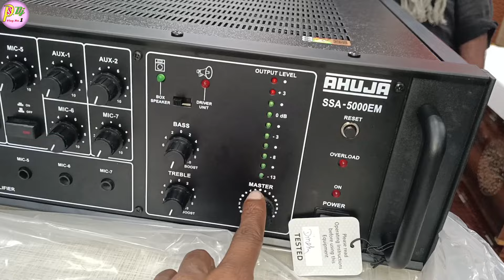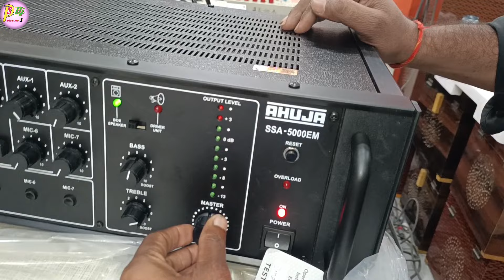500 Watt Ahuja Unboxing, Testing And Price | Ahuja ssa-5000em amplifier price | Ahuja 500w price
500 Watt Ahuja Unboxing, Testing And Price | Ahuja ssa-5000em amplifier price | Ahuja 500w price

Dosto Aaj ki is Video Me Maine Aapko Ahuja 500 watt Amplifier Ka Unboxing Sound Testing With Price Bataye Hai  Ummeed Hai Aapko Ye Video Bahut Pasand Aayegi. Thank you so much...

* My Gears :-
Canon EOS 200D

1. ahuja 500 watt amplifier
2. ahuja 500 watt amplifier price
3. ahuja amplifier
4. ahuja ssa 5000em
5. ahuja ssa 5000em amplifier
6. ahuja ssa 5000em amplifier price
7. ahuja ssa 5000em amplifier speaker connection
8. ahuja ssa 5000em amplifier overload
9. ahuja 500w mixer amplifier ssa-5000em
10. 500 watt ahuja price
11. 500 watt ahuja amplifier review
12. ahuja amplifier sound cheak
13. ahuja 500w sound cheak
14. ps dj vlog no.1
15. ps dj new video
16. ssa 500em price
17. ahuja ssa 5000em price
18. ahuja dj sound